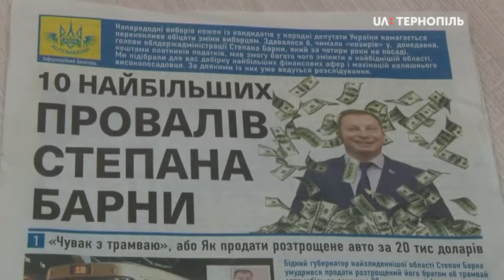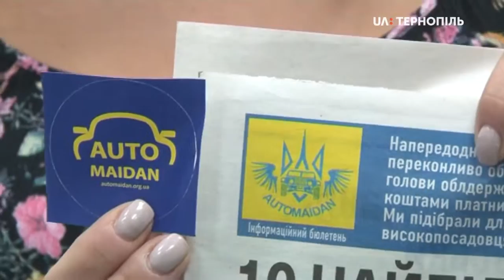Координатор коаліції «За прозорі та чесні вибори» Іван Марчук про можливі передвиборчі порушення